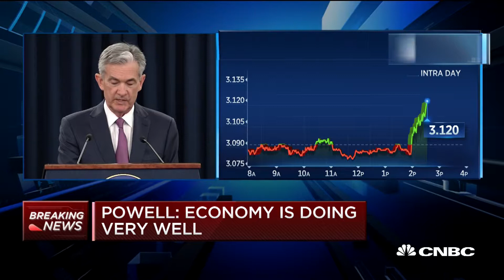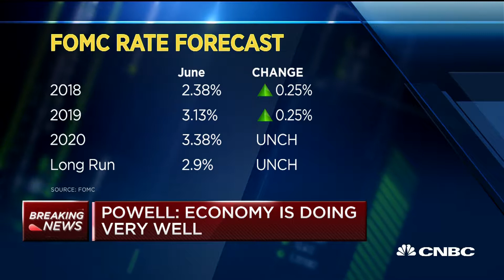Fed's Powell: We will hold briefings after every FOMC meeting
Federal Reserve Chairman Jerome Powell speaks following the Federal Reserve's decision to raise rates by 0.25 percent.